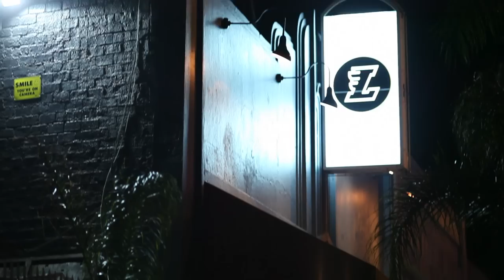A Guy Walks Into A Bar (Ep. 3) - The Bet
Season 1 of A Guy Walks Into A Bar. A web series of classic bar jokes that everyone can enjoy.

Created by: Antonino Buzzone and Peter Vass
Produced by: Alano Massi
Directed by: Antonino Buzzone

Starring: Brett Walkow, Carlos Linares, and Frank Payne

Director of Photography: Hilda Mercado
Music Composed by: Saverio Rapezzi
Edited by: Antonino Buzzone, Kyle McKinney, and Peter Vass
Line Producer: Christina O'Rourke
Co-Producer: Frank Chindamo
Grips and Lighting: Jim Cartwright, Ben Maizell, Kyle McKinney, Chris Nolen, Jesse Sachs, Michael Sutter, and John Ungaro
Sound Recordists: Saif Parkar and Dylan Catherina
Set Design and Props: Yasuhiro Motobe
Costume Designer: Marie O'Connor
Hair and Makeup: Emily McNish
Casting Directors: Marie O'Connor and Alisha Ward
Graphics and Titles: Derek Bronsteen
Special Thanks To: Locals Sports Bar, Lisa Stacilauskas, Michael DeHart, and Chelsey Reynolds